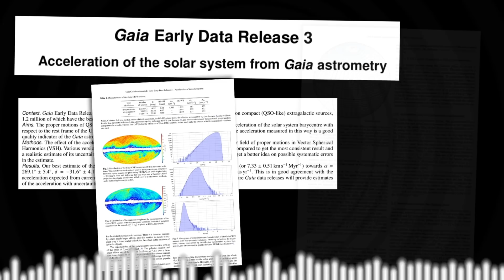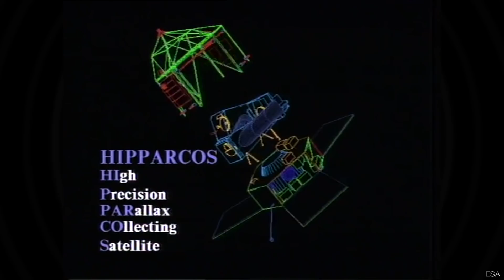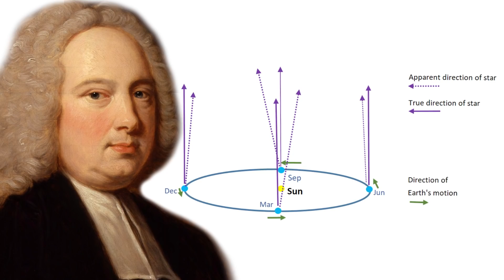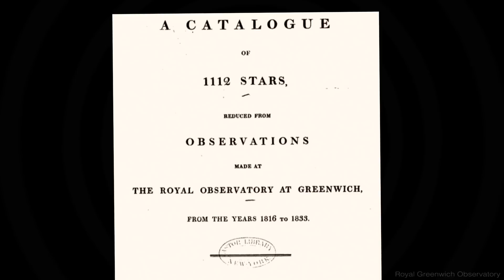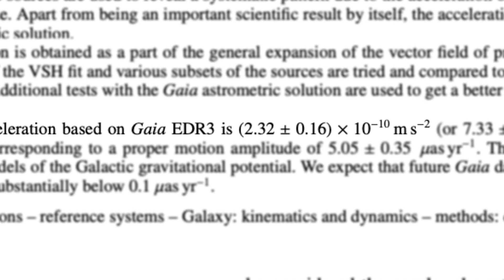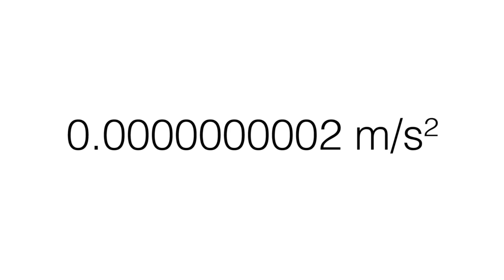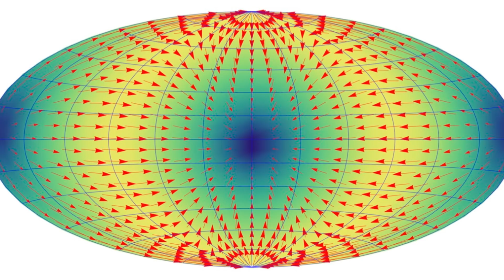Why Starlight is like Rain - Sixty Symbols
Professor Mike Merrifield discusses the stellar aberration and the acceleration of the Sun.